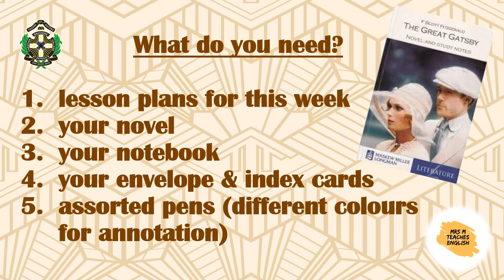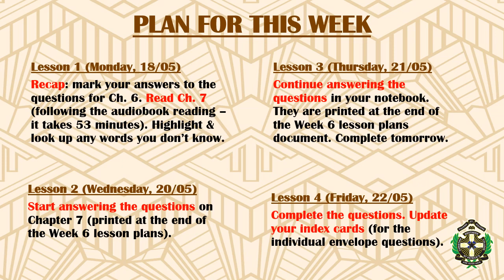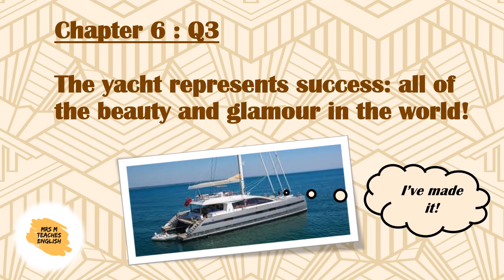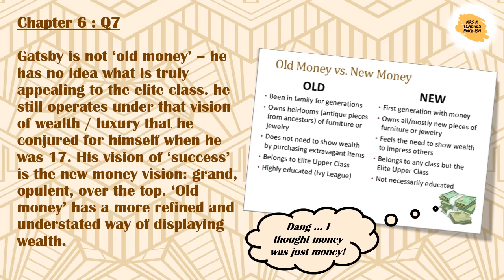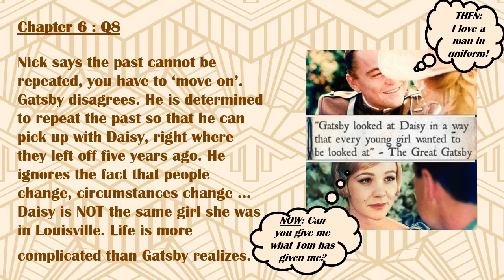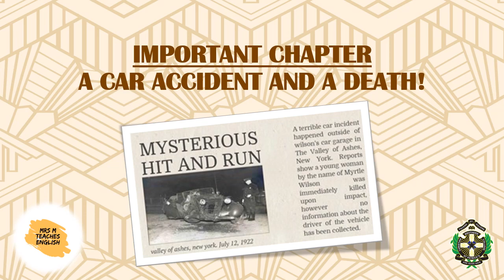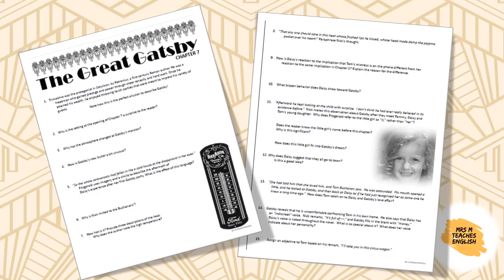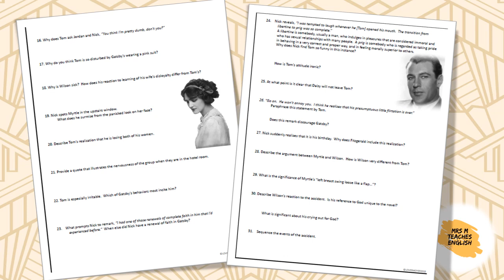Grade 11 English Week 6 online lessons as PPT 18 to 22 May 2020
English Lessons for the Lockdown
St Patrick's CBC (Kimberley, South Africa)
Grade 11
Week 6 - Monday, 18 May to Friday, 22 May 2020
The Great Gatsby - Chapter 7